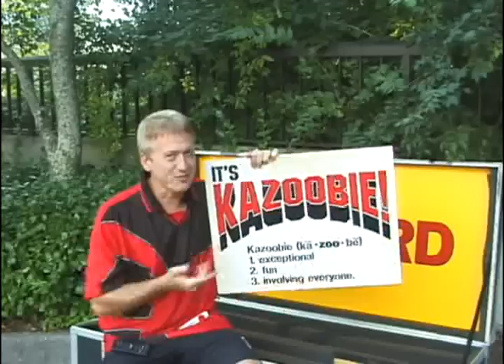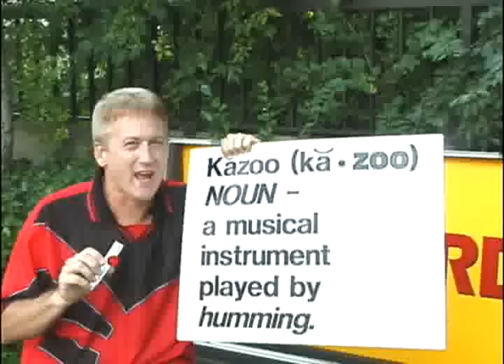Rick Hubbard's Kazoobie Kazoo Show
Promotional Video For Rick Hubbard's Kazoobie Kazoo Show